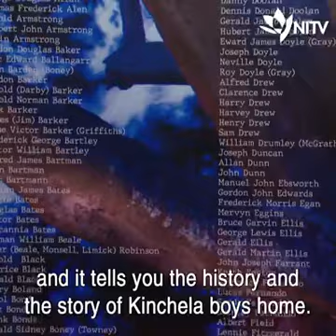KBHAC Mobile Education Centre Sydney Launch - Feb 2019 - NITV.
This video is courtesy of the National Indigenous Television Network (NITV).